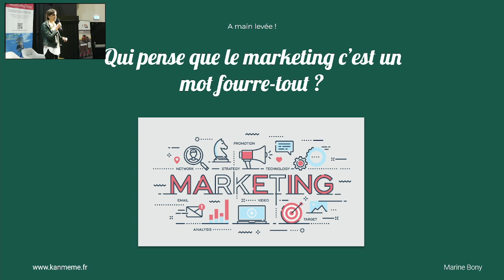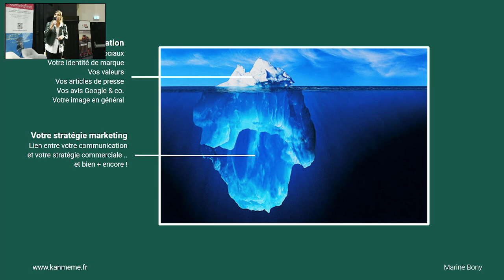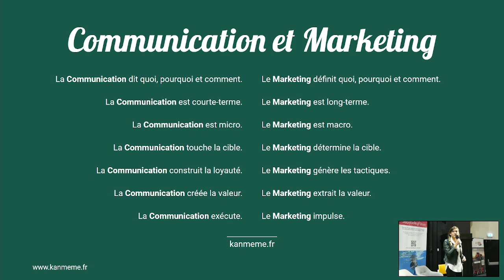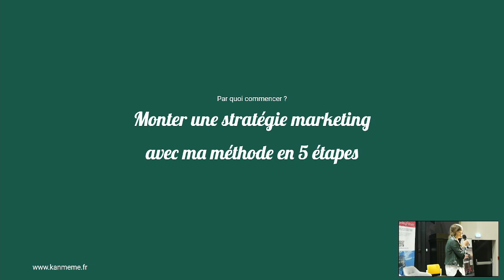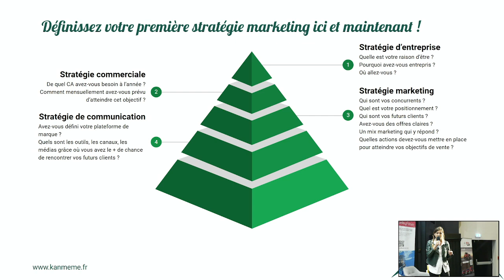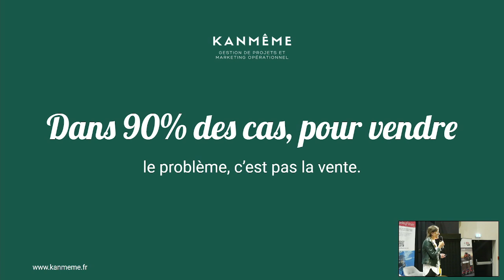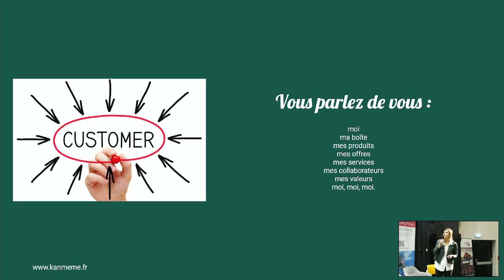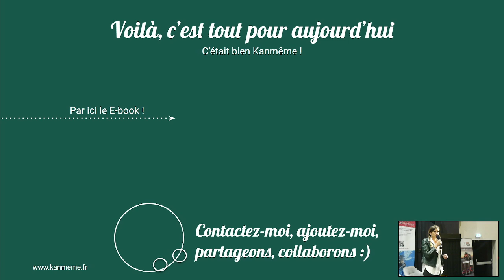Lier performance commerciale et outils de communication - Marine Bony - SocialSellingForum Cholet